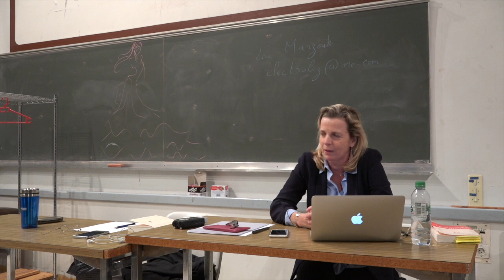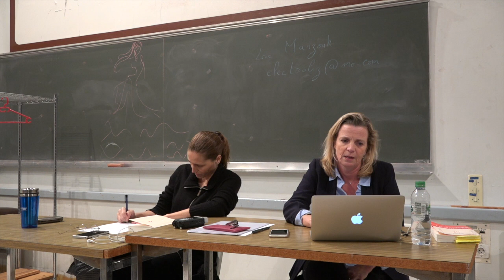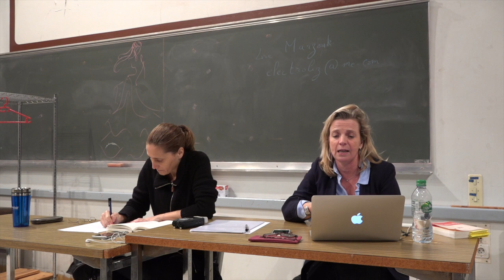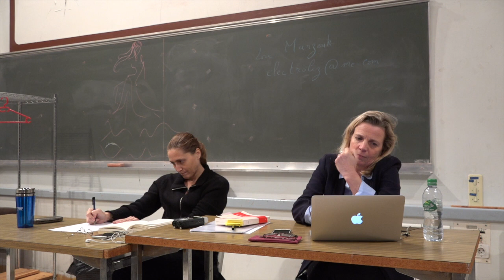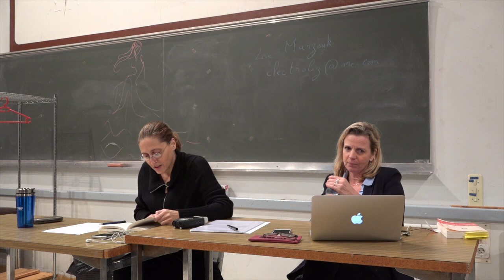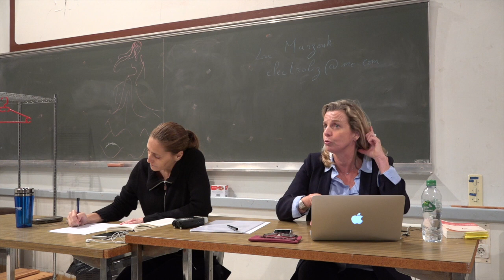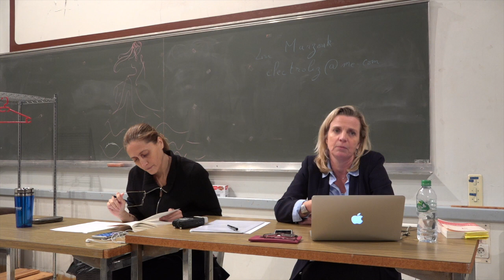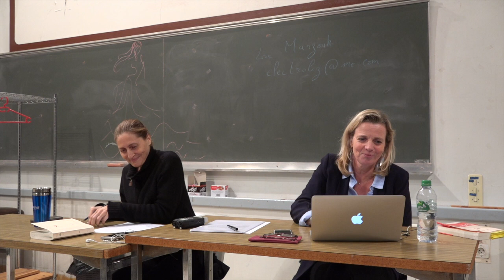Vivre avec des “Si” : accompagner l’enfant malade Conférence autour du livre Si de Lise Marzouk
Cynthia Fleury - 10 décembre 2018